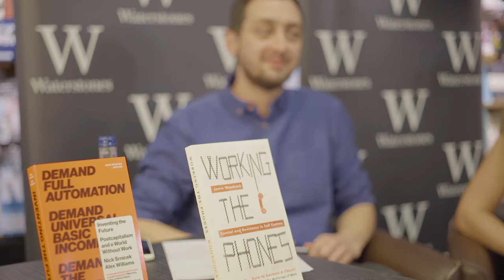Jamie Woodcock - Working the Phones | Pluto Live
Jamie Woodock launched his new book 'Working the Phones: Control and Resistance in Call Centres' at Waterstones Trafalgar Square, 30th November 2016.

In this short video Jamie introduces the book and delves into the personal experiences of working in a call centre which underpinned his research.

For more information about the book, go to: workingthephones.site